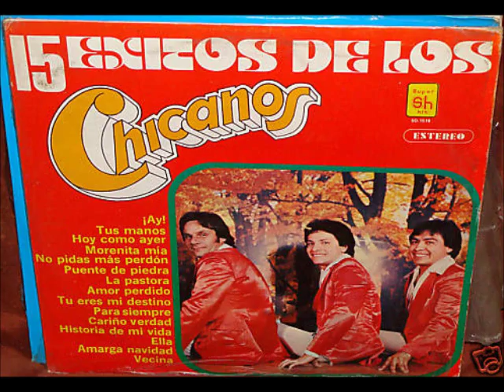Los Terricolas- popurri romantico